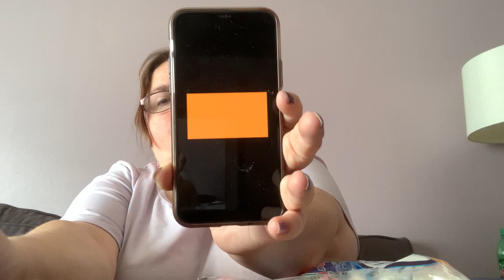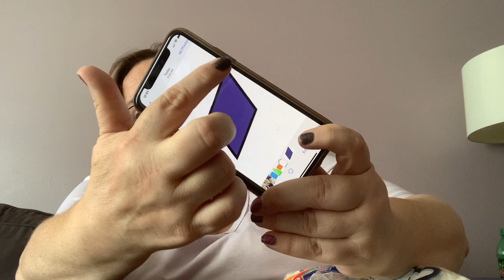Small Group: Marshmallow and Toothpick Shapes